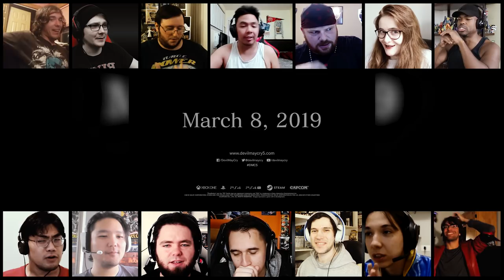TGS 2018 | Devil May Cry 5 TGS Trailer Reactions Mashup